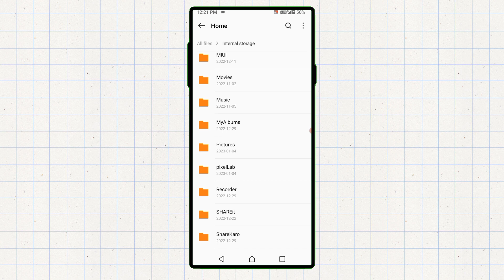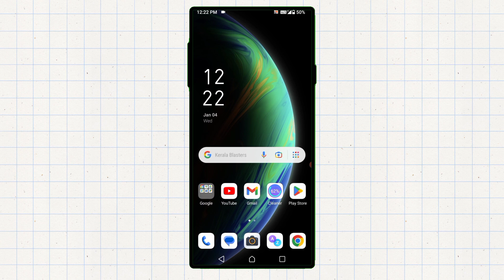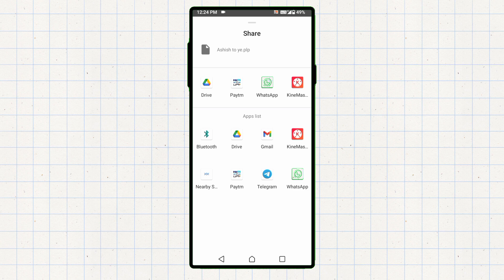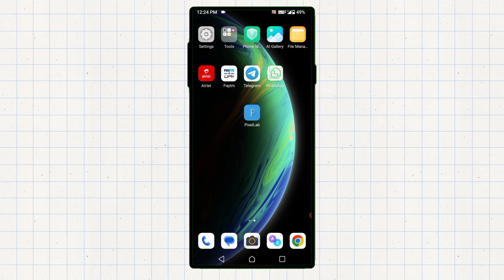plp file not showing in file manager || pixellab folder not showing in file manager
1. plp file not showing in file manager
2. pixellab folder not showing in file manager
3. pixellab plp file not showing problem hindi
4. pixellab folder not showing in zarchiver
5. plp file not showing problem
6. plp file not save
7. pixellab plp file share kaise kare
8. plp file save kaise kare
9. how to save php file in pixellab
10. pixellab old version download link
11. how to download pixellab old version